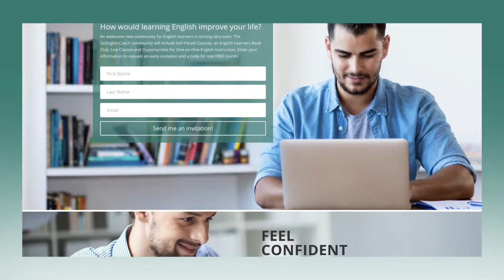The English Conversation Club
Go English Coach's Platinum level learners get premium access to ALL Go English Coach's offerings including:
- the English Book Club
- All Live Classes
- and the English Conversation Club

This is for SERIOUS students only!